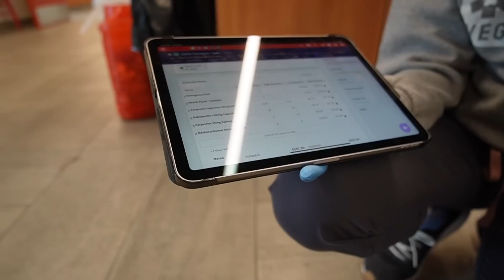WE HAD TO RUSH LEO TO THE EMERGENCY ROOM!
Follow Mack! ⤵️

Follow Mia! ⤵️